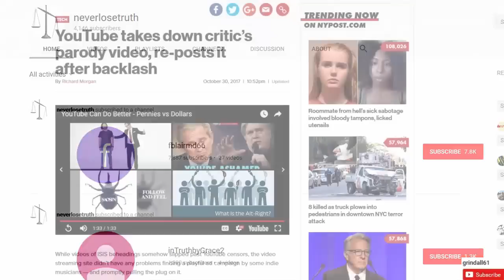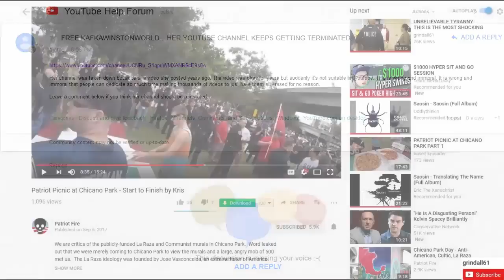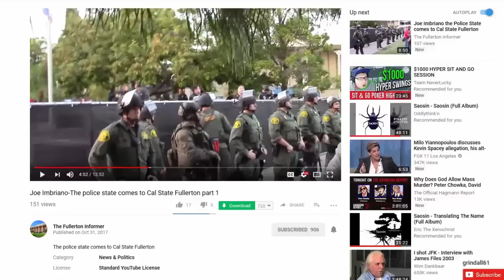KAFKAWINSTONWORLD TERMINATED AGAIN - THANK YOU, grindall61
I would really like to get to get my primary channel back, so I hope everyone will do what grindall61 suggests. Thank you. All links are below.